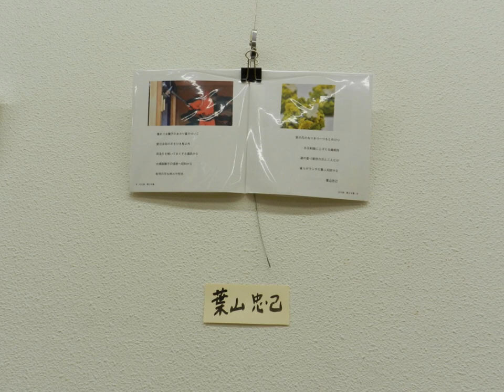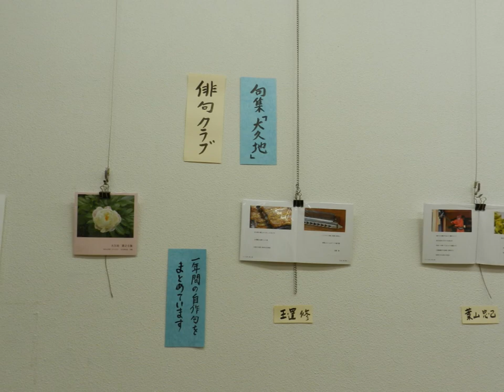2024 7 7俳句展示